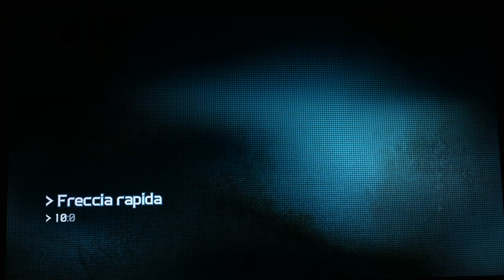Tom Clancy's Ghost Recon: Future Soldier (parte 2)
Video in cooperativa multiplayer con Onofrio :D che schifo ahahah